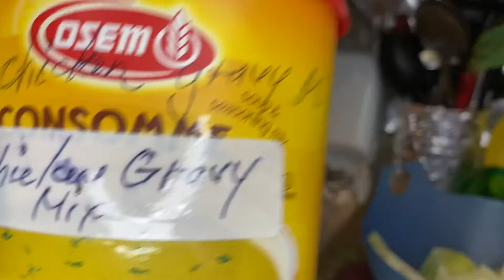Sinabawang Manok Lutong Bisaya